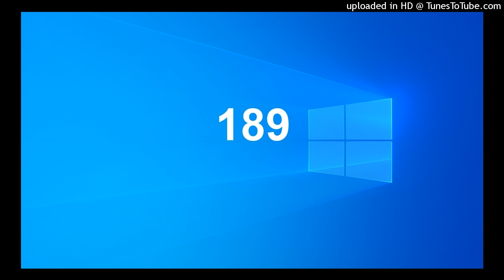COPYRIGHT FREE BEAT (FROM 189)